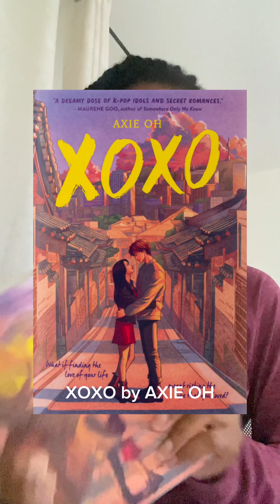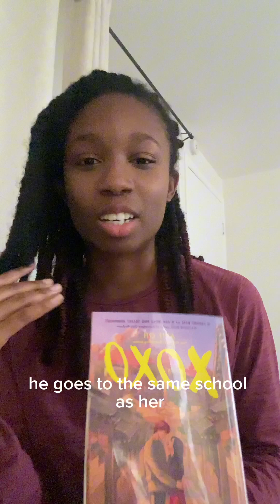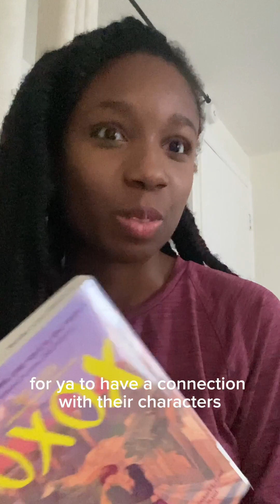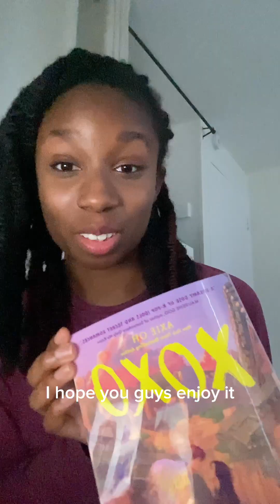Xoxo by Axie oh Book review| Spoiler Free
This book was definitely a quick fun read :)

Our website is linked below if you would like to support :)
Sub count: 356
Goal: 1,000